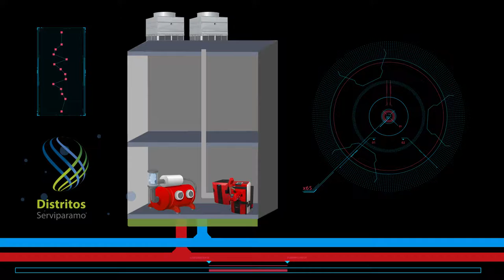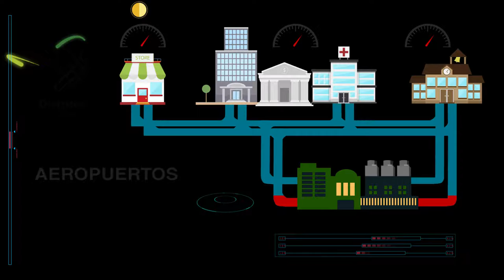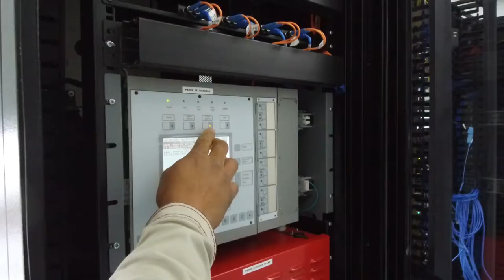DISTRITOS DE ENERGIA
Aire acondicionado, Distrito Térmico, Energía Sostenible, Ahorro de energía, menor consumo de energía, frío, vapor, agua caliente.